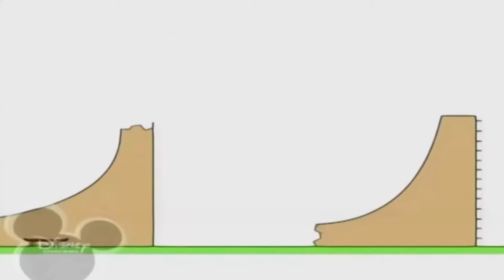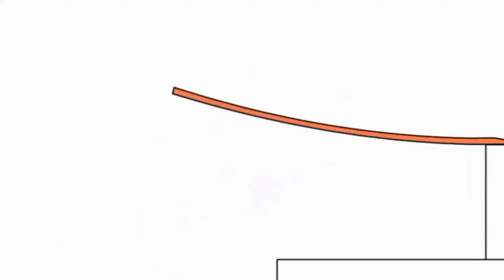Bruno The Great New Music 26.04.2024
Bruno The Great - це італійський мультфільм студії Боззето проданий телеканалу Дісней у 2009 році і показаний у ефірі телеканалу між рекламами